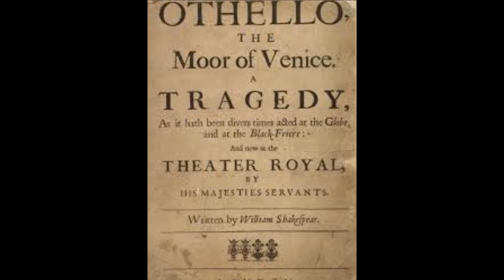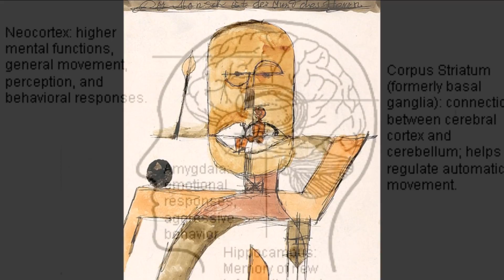Secrets II Spokes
00:07 - Delacroix, "Faust and Mephistopheles"" - 1827
00:34 - Gerome, "Christian Martyrs Last Prayer"
00:56 - Daumier, "Don Quixote Reading" - 1867
01:23 - Raphael, "Panassus" (detail) - 1511
01:30 - Raphael, "Parnassus" (detail) - 1511
01:42 - Turner, "Sun Rising Through Vapour" - 1807
01:47 - Turner, "Angel Standing in the Sun" - 1846
01:51 - Kandinsky, "Decisive Pink" - 1932
02:47 - Klee, "L'homme est la Bouche du Signeur" - 1918